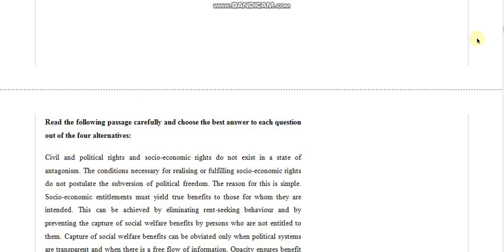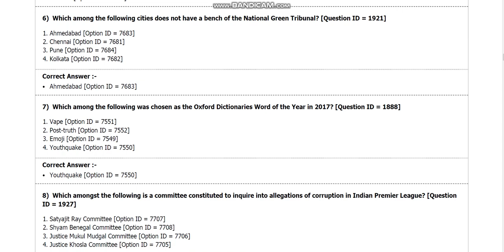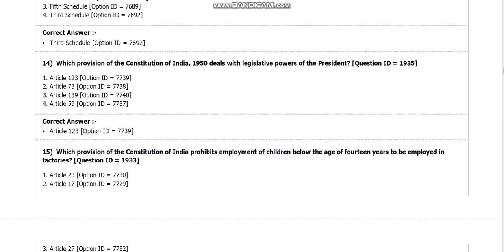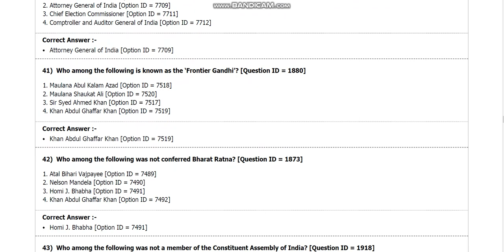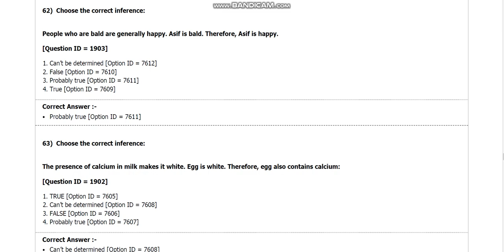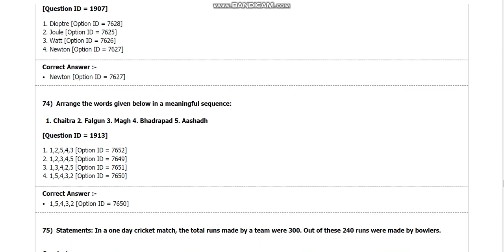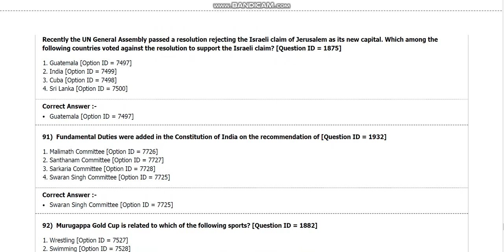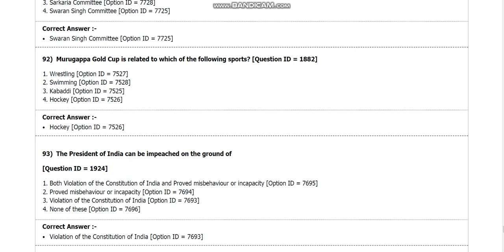DU LLB entrance paper 2018 by hitesh kuma from delhi university